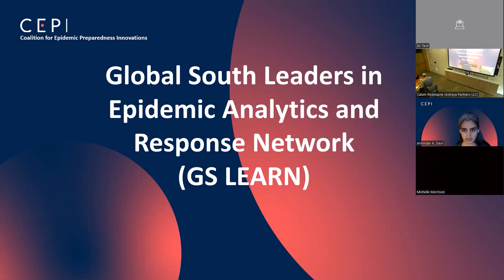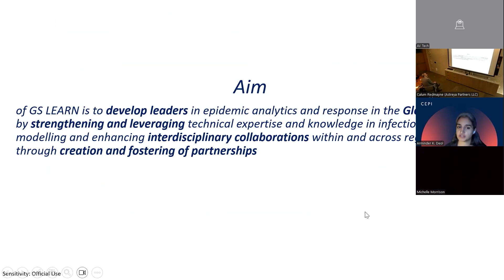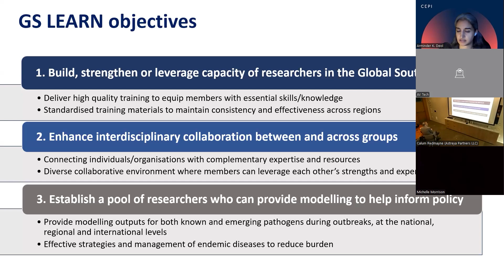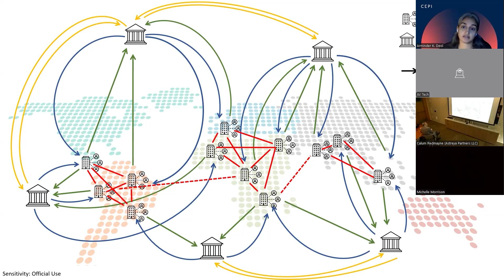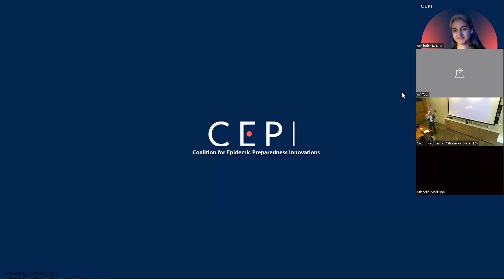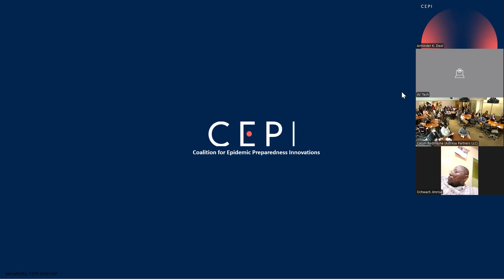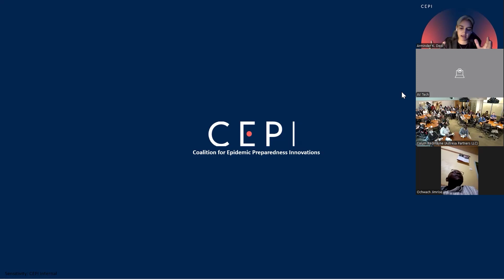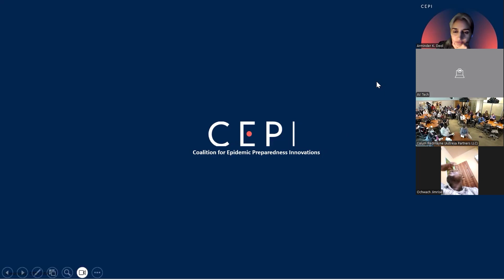Day 1 Session 1D Talk 1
Disease modeling for outbreak response